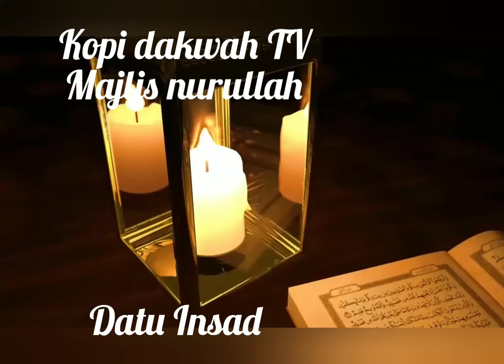DATU INSAD LAGENDA PERMATA ILMU, GURU Dr.H.Ahmad Sukris Sarmadi